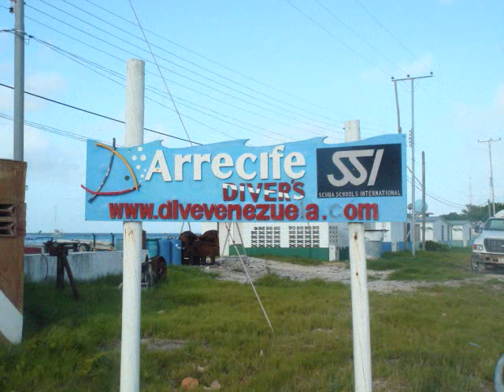Mejores momentos fuera del agua Dive 2007 2009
Este video es un resumen de los mejores momentos fuera del agua desde que comense en el mundo del buceo, desde mi Open Water Diver hasta el Master Scuba Divers donde conoci lugares maravillosos, nuevas formas de divertirme y lo mejor de todo EXCLENTES AMIGOS !!! esto es un tributo a esos grandes amigos,,,,, Un abrazo, espero lo disfruten y pronto el resumen bajo el Agua !